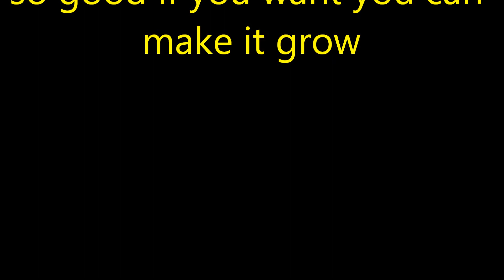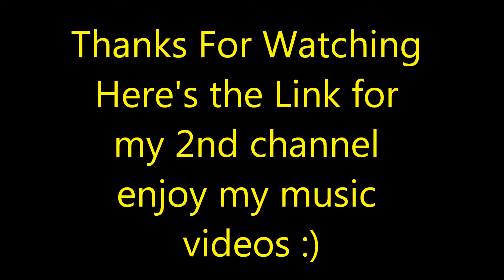pcodymatt's 2nd channel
So I'm having problems with my 2nd channel if you would like you can subscribe there if you want because well i don't go there alot and some people asked me how come you don't upload your music videos and jokes on this channel well i want my own channel where people can enjoy music videos and sonic jokes when there you go and